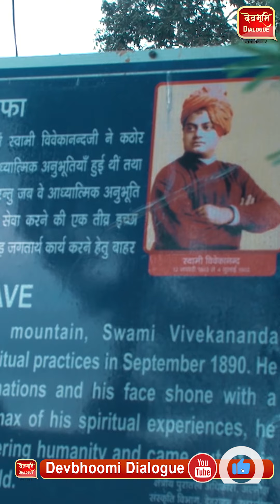मां कसार देवी का धाम, जहां होती है अद्भुत चुंबकीय शक्ति की अनुभूति